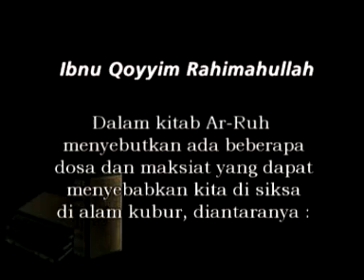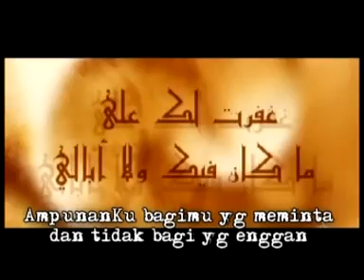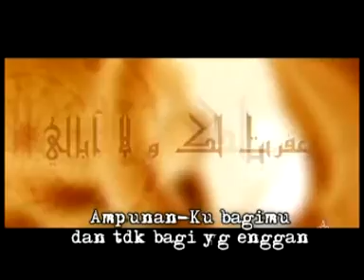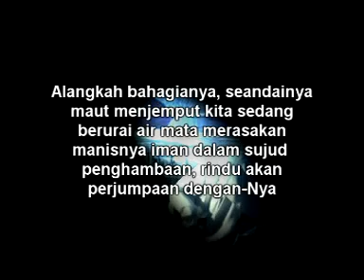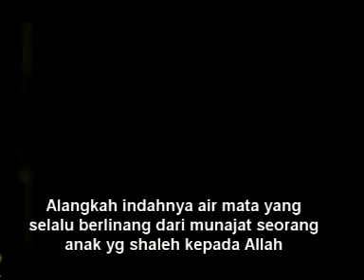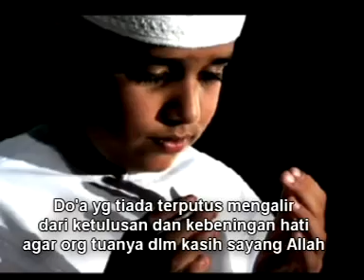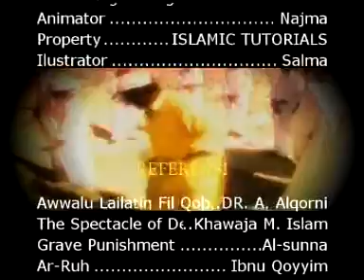Malam Pertama Di Alam Kubur.webm